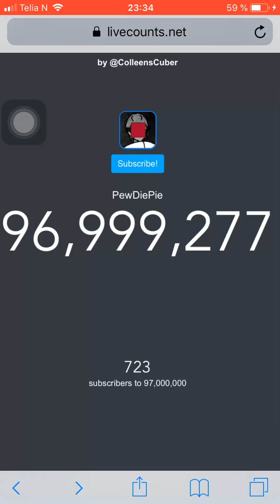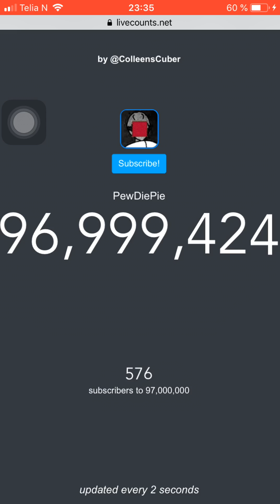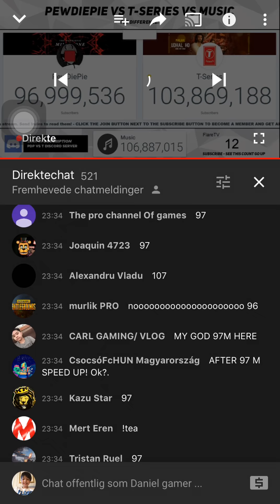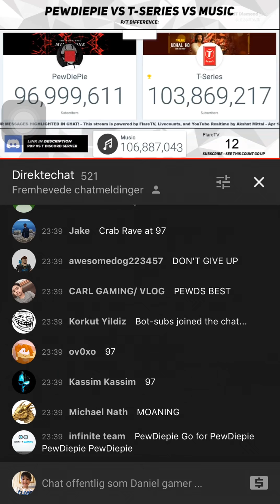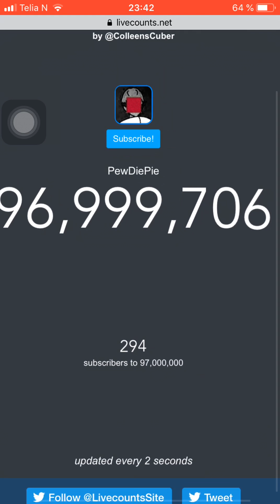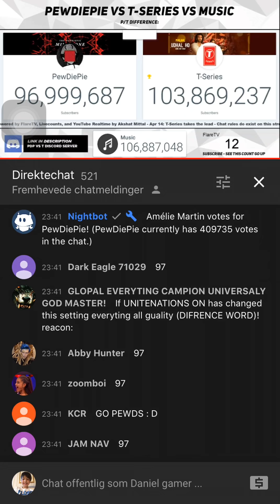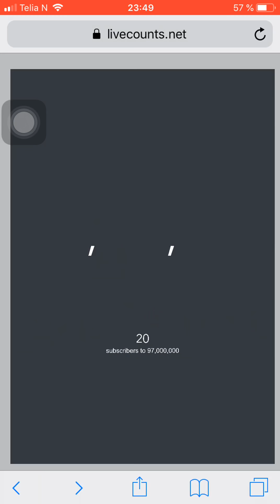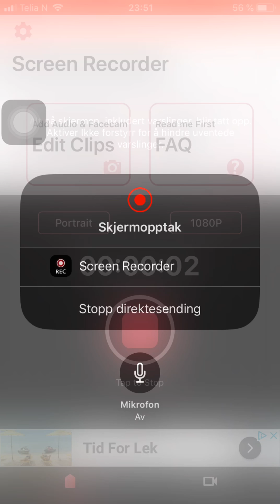Pewdiepie hits 97 million subscribers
Congratulations Pewdiepie for 97 million